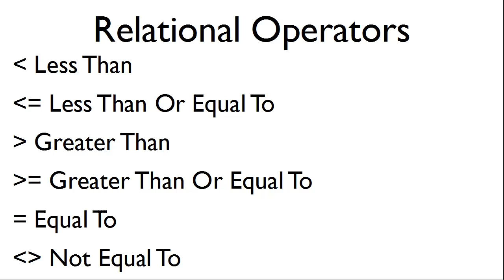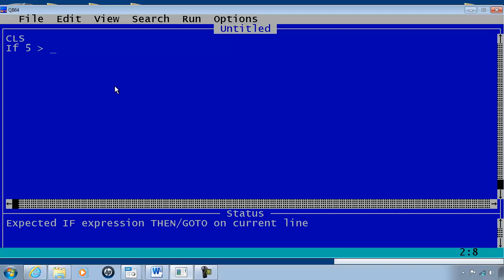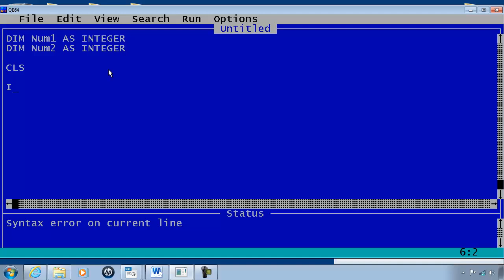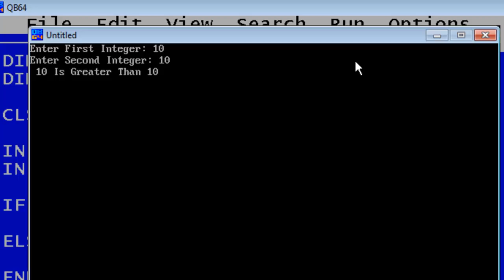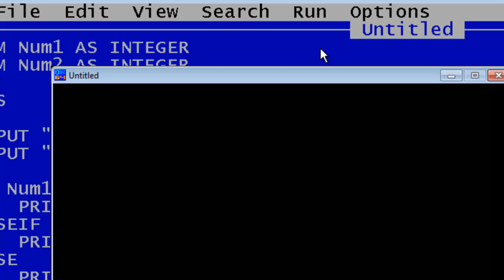QBasic Tutorial 7 - IF Statements - QB64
If statements are used to check conditions in the program.